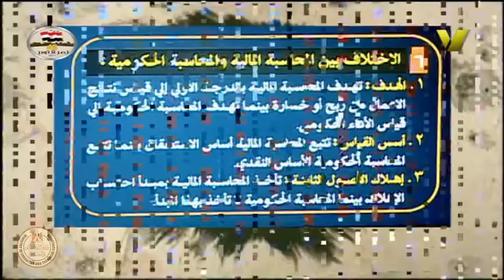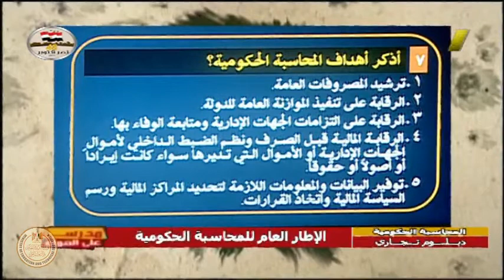الصف الثالث تجارى - قانون - محاسبة حكوميه - الاطار العام للمحاسبة الحكوميه - د صلاح الدين مصدق